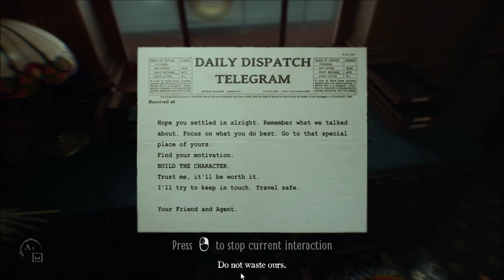Layers of Fear 2 PC - Highlights #1